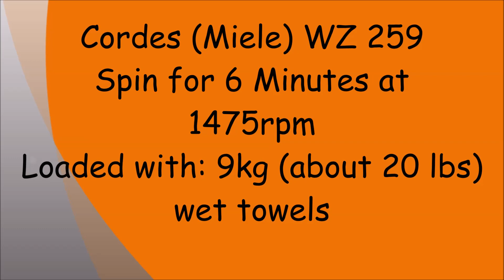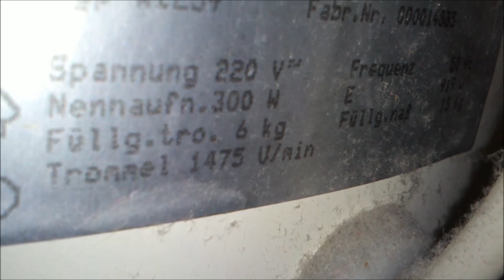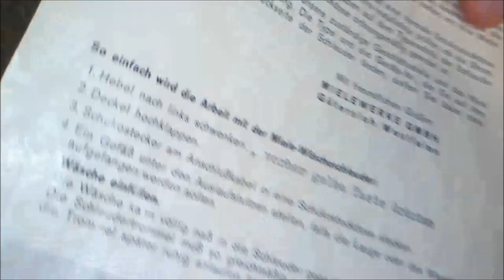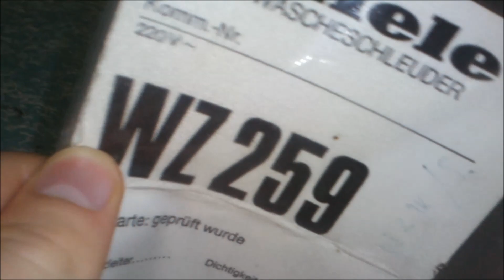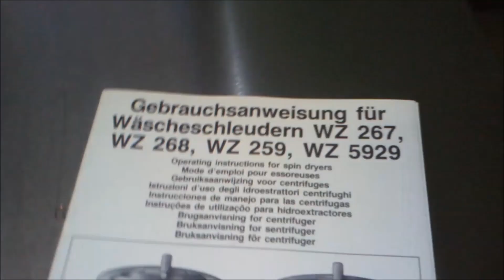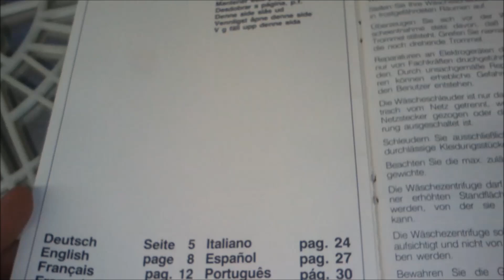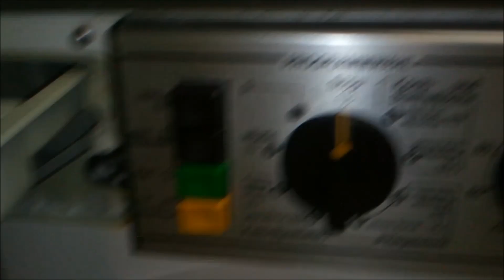Cordes (Miele) WZ 259 Wäscheschleuder (spin dryer)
Hier die Miele WZ 259 als Cordes-Ausführung (Für alle, die es nicht wissen: Miele hat Cordes damals übernommen und noch einige Zeit Geräte unter dem Namen "Cordes" verkauft). Füllgewicht trocken beträgt 6kg, nass 18kg. Es ist eine Wäscheschleuder, die für Gewerbe geeignet ist. Max. Schleuderdrehzahl: 1475 U/min. Während sie schleudert, könnt ihr einen Blick in die schon relativ alte Bedienungsanleitung der WZ 259 werfen. Die Anrede in der Anleitung der WZ 256 "Sehr geehrte Hausfrau," ist und bleibt die beste und lustigste Anrede, die es in den Bedienungsanleitungen von Miele jemals gab! :D

Here you can see the Miele WZ 259 spin dryer as a Cordes-model. Maximum capacity (dry weight) is 6kg (about 13 lbs) and the maximum capacity (wet weight) is 18 kg (about 39 lbs). Maximum spin speed is 1475rpm. It's a spin dryer which is for commercial use. During it spins you can have a look into the pretty old user manual of this spin dryer.
The salutation: "Dear Housewife" is and will remain the best and funniest salutation that was ever to be found in Miele user manuals! :D